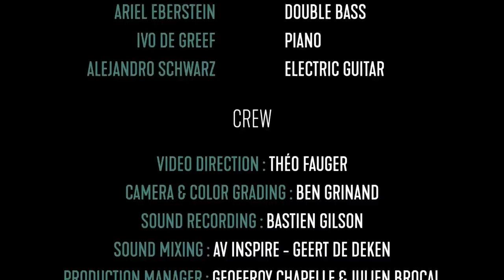𝗦𝗜𝗠𝗣𝗟𝗘 (1962) Osvaldo Manzi arr. Astor Piazzolla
𝗦𝗜𝗠𝗣𝗟𝗘 (1962)
Osvaldo Manzi arr. Astor Piazzolla

"Simple" is a composition by Osvaldo Ramón Manzione (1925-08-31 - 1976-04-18) better known as Osvaldo Manzi. He displayed his talents with the most relevant artists in the history of tango including Aníbal Troilo, Osvaldo Pugliese, Astor Piazzolla, and Eduardo Rovira. Despite the fact that he died young, barely 50 years old, we find it surprising that Manzi has not had a bigger space in the history of tango.

In 1954 he would reach the most brilliant moment of his career when he joined Aníbal Troilo's orchestra, to take the place that Carlos Figari had left. The relationship lasted until 1957. During that time he was the pianist of Gordo Pichuco for all his presentations and recordings, participating in 29 recordings. Between 1957 and 1959, he participated in the formation of Osvaldo Pugliese as his replacement, only when due to some contingency he could not be present since he was persecuted by his communist militancy.

In 1959 he had a short experience as a conductor, taking his childhood friend Eduardo Rovira as his first bandoneon and arranger. Only the testimony of a 78 rpm record remained: “Febril”, by Rovira himself, where the virtues of both musicians can be appreciated in all their magnitude.

In 1960 he formed the group "Los Cuatro", with Rovira and the double bassist Kicho Díaz, to accompany the female singer Silvia Del Río. Of this formation only survived a radio recording of an arrangement of "Simple". This invaluable document was rescued by Oscar del Priore and recorded in the studio by the SONICO ensemble in 2020 for their second album EDUARDO ROVIRA INEDITO and INCONCLUSO.

Later, Piazzolla would call him to replace Jaime Gosis in his first quintet "Tango Nuevo", between 1960 and 1962. Later, he tried again with Rovira and his "Agrupación de Tango Moderno" until 1963, also advanced, which allowed greater freedom to their needs for expression. Finally, he returns with Piazzolla and remains with him until 1965. A last meeting occurred again with Piazzolla in 1972. Astor required him for his nonet where he would leave several records.

MUSICIANS
Lysandre Donoso bandoneon
Stephen Meyer violin
Ariel Eberstein double bass
Ivo De Greef piano
Alejandro Schwarz guitar

CREW
Video direction:  Théo Fauger
Camera & Color Grading: Ben Grinand
Sound recording: Bastien Gilson
Sound mixing :  AV Inspire I Geert De Deken
Production Manager : Geoffroy Chapelle & Julian Brocal

Recorded at Jardin Musical
Brussels, Belgium
09/12/2022

a Production of Jardin Musical & EL ANTITANGO